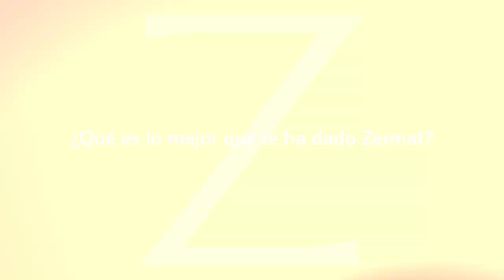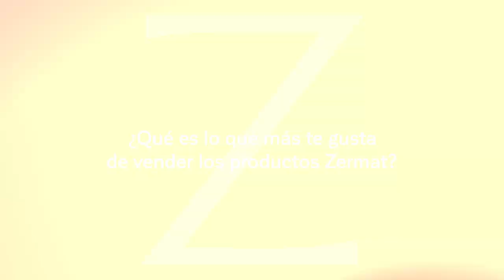Historia de Éxito Zermat Septiembre 2024 - Elsi Puig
Conoce la historia de éxito de Elsi Puig, quien por más de 15 años ha inspirado a otras personas a cumplir sus sueños en Villahermosa, Tabasco.

Tenemos para ti lo mejor en perfumería, cosméticos y cuidado personal a lo mejores precios.